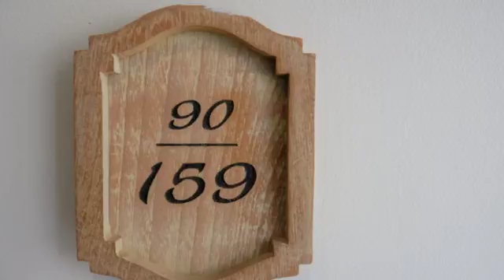มองหาที่พัก : Autumn - Garden Home 159 By Bk-Property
Autumn - Garden Home 159 By Bk-Property ตั้งอยู่ในย่าน/เมือง เขาตะเกียบ

มีสถานที่ท่องเที่ยวมากมายอยู่ใกล้เคียง เช่น สนามกอล์ฟซีไพนส์ ที่อยู่ห่างไม่เกิน 0.35 กม และ วัดเขาไกรลาศ อยู่ในระยะ 0.94 กม

เกี่ยวกับ Autumn - Garden Home 159 By Bk-Property

สนุกสนานกับสิ่งอำนวยความสะดวกเพื่อความบันเทิงต่าง ๆ สำหรับคุณและทุกคนในครอบครัวที่ Autumn - Garden Home 159 By Bk-Property โรงแรมดี ๆ สำหรับวันพักผ่อนของครอบครัว

Autumn - Garden Home 159 By Bk-Property ที่พักดีที่สุดหากคุณใฝ่หาการพักผ่อนท่ามกลางบรรยากาศเงียบสงบ ห่างไกลจากผู้คน

บริการยอดเยี่ยม สิ่งอำนวยความสะดวกพร้อมสรรพ คุณจะหาที่ติไม่ได้เมื่อพักที่ Autumn - Garden Home 159 By Bk-Property

  เพราะทุกสิ่งอำนวยความสะดวกของ Autumn - Garden Home 159 By Bk-Property ที่นี่จึงเป็นที่พักอย่างที่คุณต้องการ